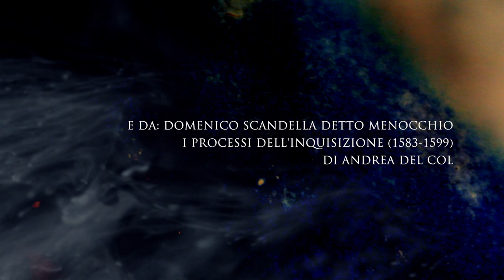Menocchio Teaser Trailer 2 HD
Menocchio Tutto era un caos - Aere, terra aqua et foco è il titolo del nuovo libro di Alberto Magri edito dal Circolo culturale Menocchio. L'uscita è prevista per il 2016.

Un Silent-book, narrato attraverso le sole immagini, che racconta le vicende di
Domenico Scandella, detto Menocchio, nato e vissuto a Montereale, un uomo acuto, lettore appassionato di libri, condannato duramente dall'Inquisizione di Aquileia e Concordia per le sue idee originali al primo processo nel 1584, venne poi condannato a morte dai giudici di fede come recidivo al secondo processo l'8 agosto 1599 e ucciso subito dopo dal provveditore veneziano di Portogruaro.

Menocchio era un uomo pieno di idee, critico, che insegnava a leggere, scrivere e far di conto e spingeva gli altri a pensare con la propria testa, coraggioso nel sostenere le proprie convinzioni in paese e di fronte ai giudici, aperto alla tolleranza religiosa, tanto da sostenere che tutte le religioni erano uguali di fronte a Dio.

Di Menocchio nulla si sapeva, neppure a Montereale. Le carte dei suoi processi erano sicuramente passate per le mani degli storici. Furono sottovalutate o accantonate.
Poi Menocchio ha avuto la fortuna di incontrare uno storico di rigorosa acutezza e di grande intuito, capace di raccontare la ricerca storica con una scrittura limpida e con folgoranti sintesi interpretative.
Grazie allo studio di Carlo Ginzburg raccontato nel libro "Il formaggio e i vermi. Il cosmo di un mugnaio del ´500" del 1976, Domenico Scandella è diventato un personaggio conosciuto e citato in tutto il mondo.